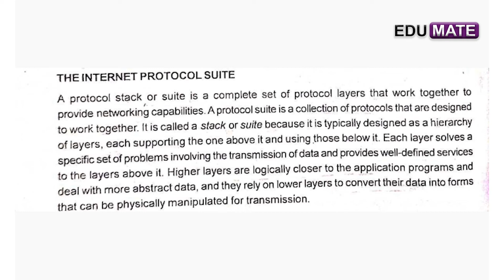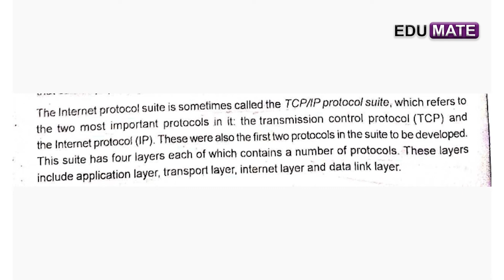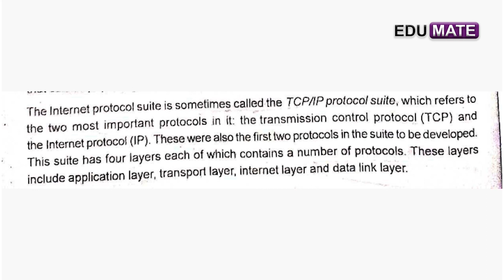INTERNET PROTOCOL SUITE,Simple Explanations in malayalam & English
Internet protocol suite
simple Explanations in English & malayalam